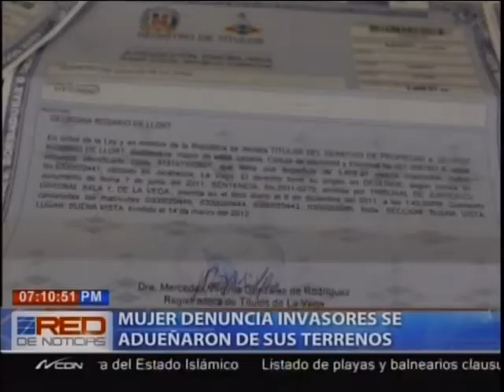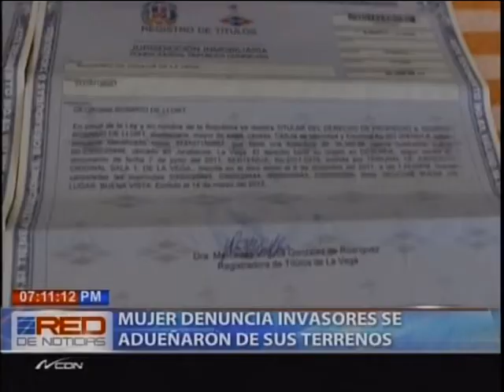Mujer denuncia invasores se adueñaron de sus terrenos